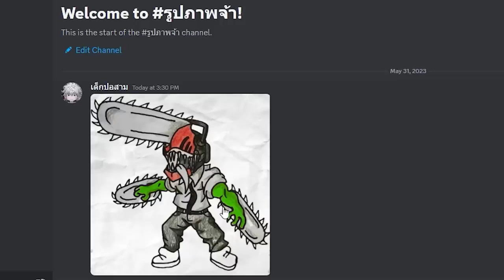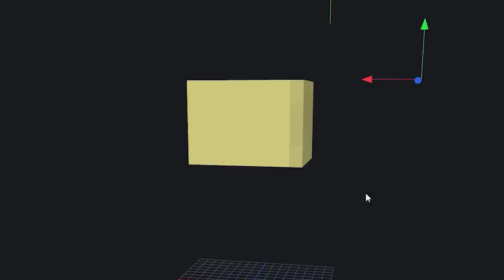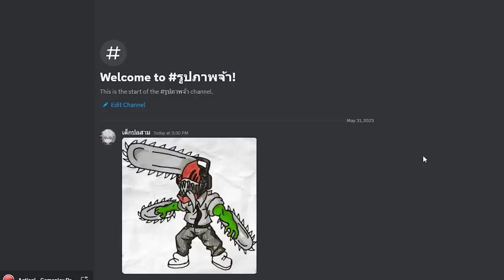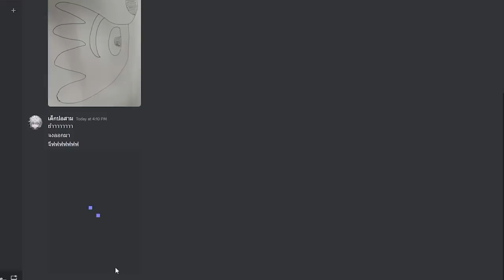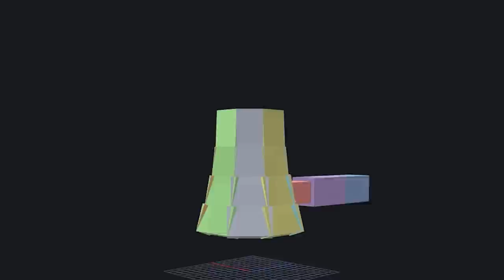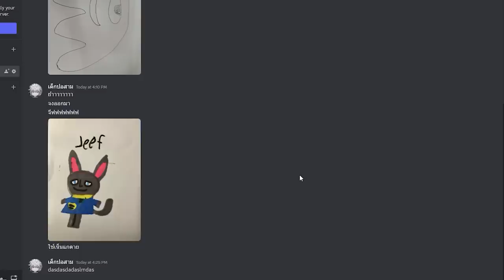จ้างเด็ก ป.1 วาด...แต่ได้บ้านปีศาจกินคนให้! โคตรเทพ!! [Minecraft เกรียน]